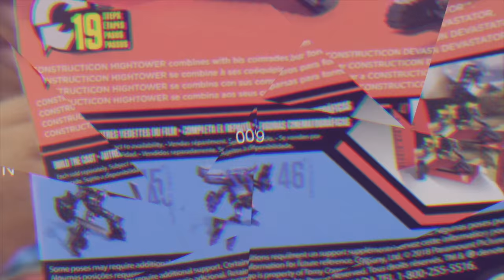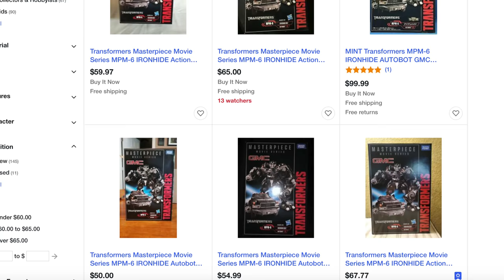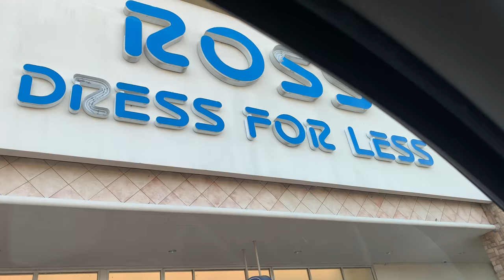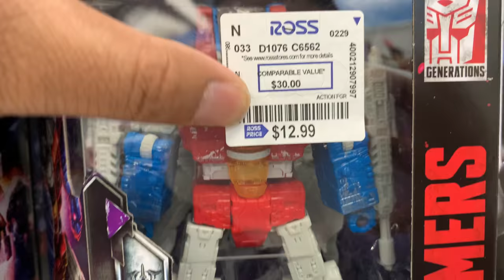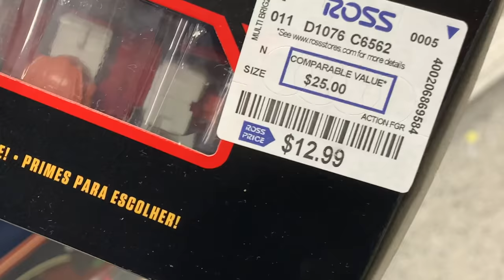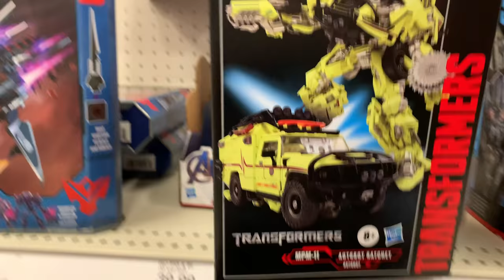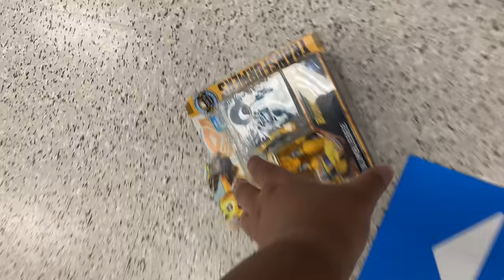MPM-6 IRONHIDE SELLING FOR $25!? | MORE INSANE DEALS AT NEW HUNT LOCATIONS! [Epic Toy Hunting #67]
News of MPM Ironhide being sold at Ross Stores for $24.99 sends me into an immediate all-out pursuit.

My Gear:
- Sony Alpha a6400 4K:

Software's:
- Final Cut Pro X (Video Editing - $300)
- GIMP 2.10 (Photo Editing -  Free)